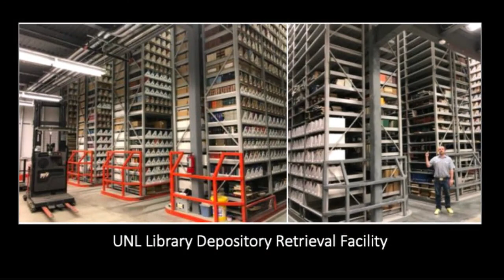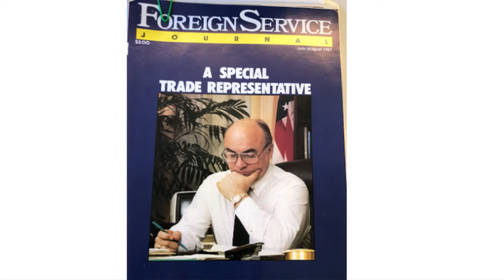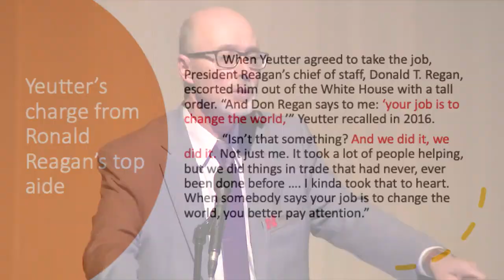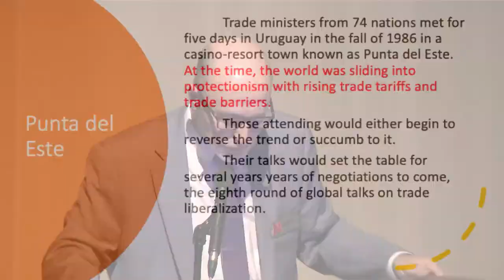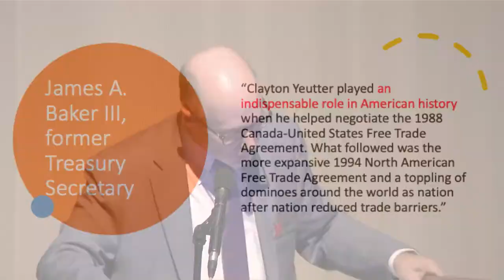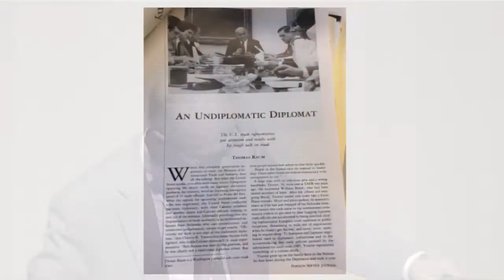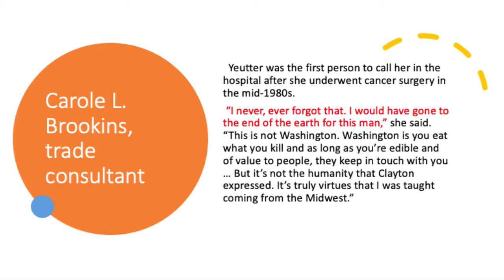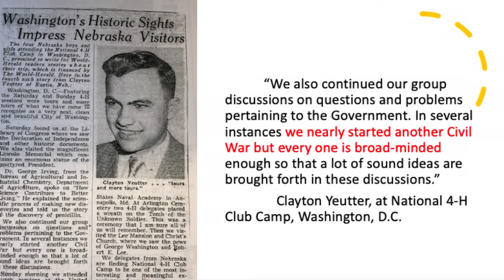Book Launch | Rhymes with Fighter: Clayton Yeutter, American Statesman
Book release of "Rhymes with Fighter: Clayton Yeutter, American Statesman," by Joseph Weber, a biography of the native Nebraskan who rose to work for four U.S. presidents, serving in two cabinets as U.S. Trade Representative and Agriculture Secretary. Featuring a discussion with the author and USTR alumni Darci Vetter and Warren Maruyama on Yeutter’s impact and the future of global trade.

About the book | From a hardscrabble childhood in the Great Depression on the dusty plains of rural Nebraska, Clayton Yeutter (1930–2017) rose to work for four U.S. presidents, serving in the cabinets of two of them. His challenge, posed by one of President Ronald Reagan’s aides, was this: go and change the world. As U.S. trade representative he did just that, opening the global trading arena with bold efforts that led to NAFTA, the creation of the World Trade Organization, and extraordinary growth in cross-border business. Today’s global trading regime began with Yeutter.